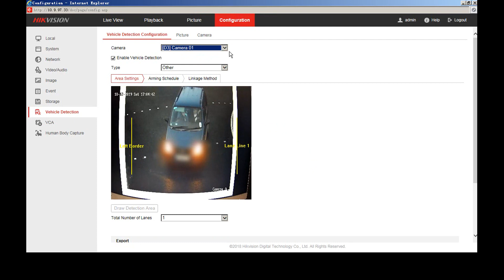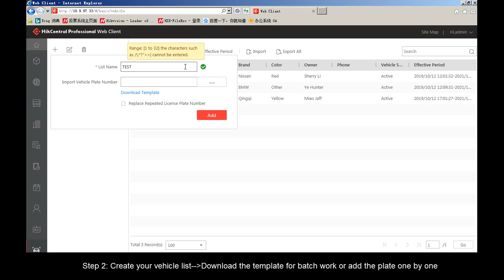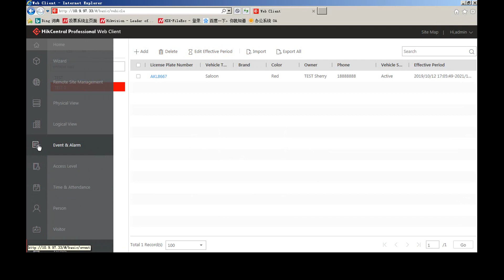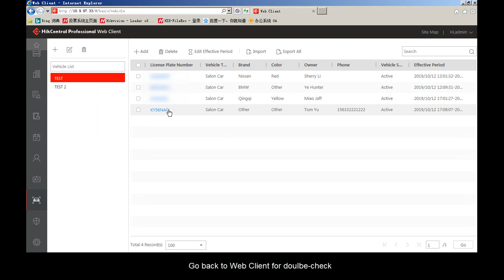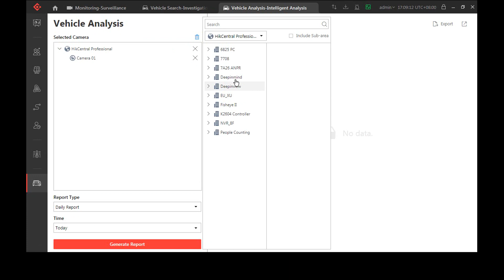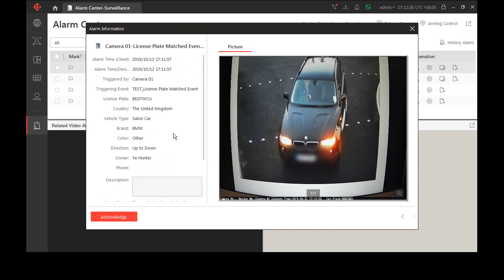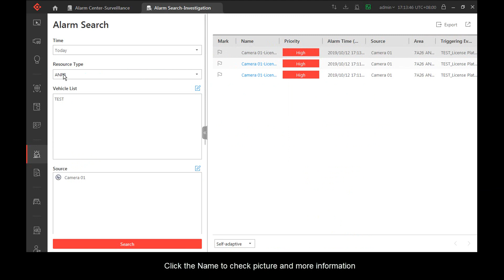How to Configure ANPR Module on HikCentral Pro V1 6